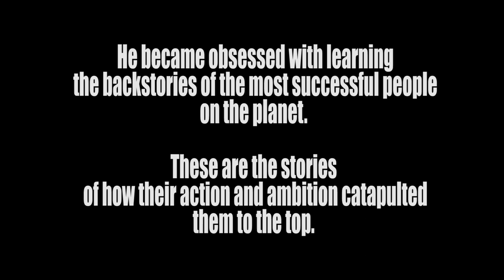How to Build The Hottest Celebrity Brand On the Planet | ft. Mark Birnbaum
Mark Birnbaum is the co-founder of the EMM Group, who owns the Catch restaurant chain, which is arguably the hottest restaurants in the world with A-list celebrities visiting weekly. He recently sold 50% of his company to Tillman Fertitta the Texas billionaire who's the man behind the CNBC show “Billion Dollar Buyer” and also recently bought the 17 restaurants of BR Guest. In this episode of Action & Ambition with Andrew Medal, Mark discusses his beginnings and how he turned his passion for nightlife into a thriving business.